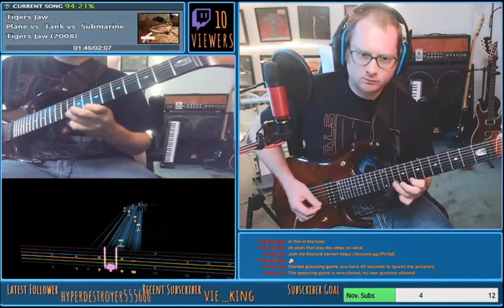[RS2014 CDLC] Tigers Jaw - Plane vs. Tank vs. Submarine (Lead 94.60%)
94.60% Accuracy | 75 Longest Note Streak
Chart by: Lil Ramen Noodle